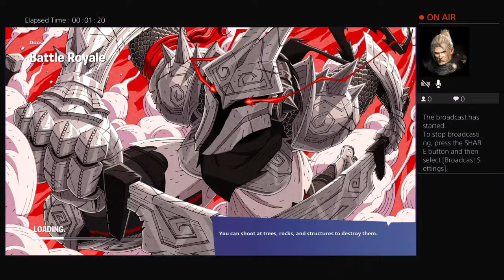The Rainbow gun challenge